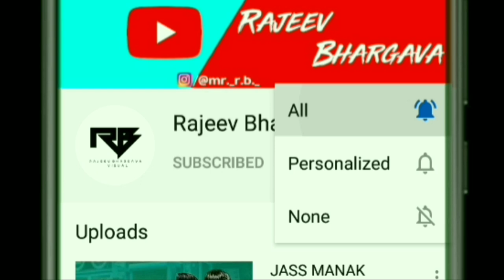Darshan Raval Mashup 2020 | Rajeev Bhargava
Presenting You
Darshan Raval Mashup 2020

Remix & Visual By - Rajeev Bhargava